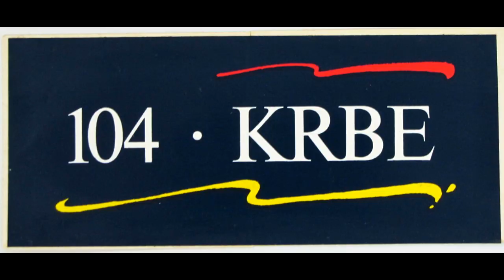KIIS-FM | Southern California's KIIS (Remastered, TM Studios)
This is another Legends Remastered Package called "Southern California's KIIS Remastered".

NOTE: No bashing, spamming and rude comments allowed. It'll automatically remove by the creator.